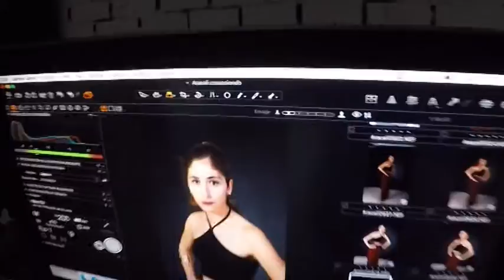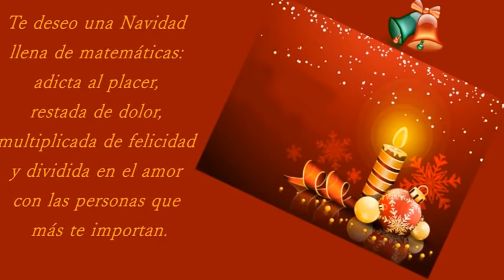Felicitación Pasarela Madrid Real